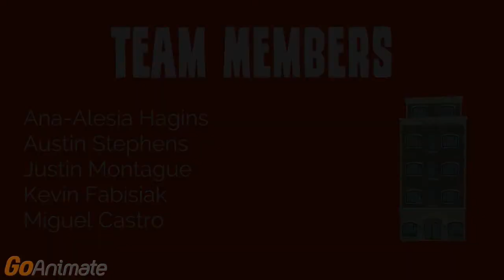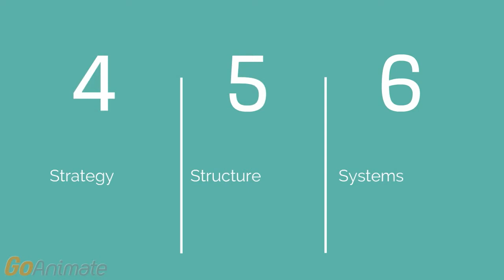Smackdown Hotel - Episode: Organizational Change